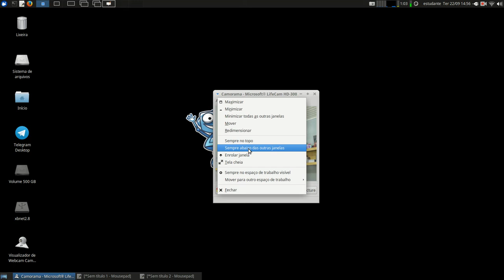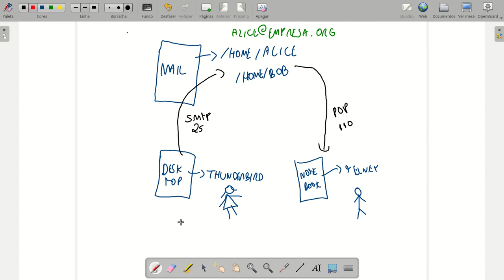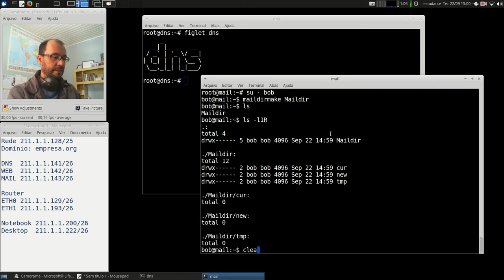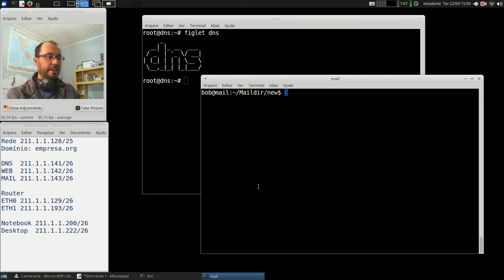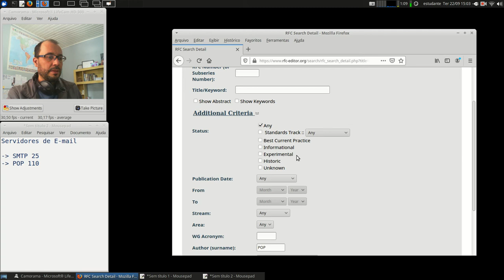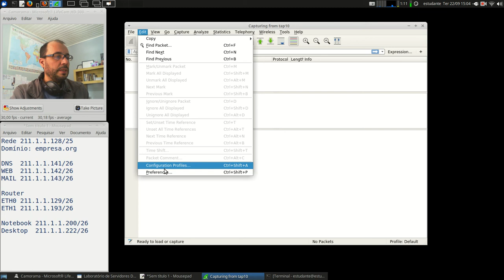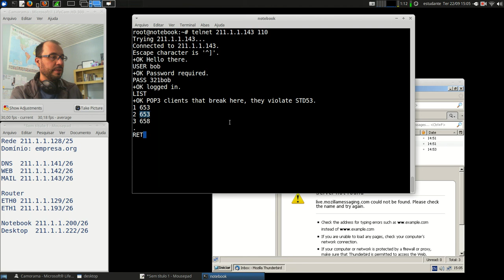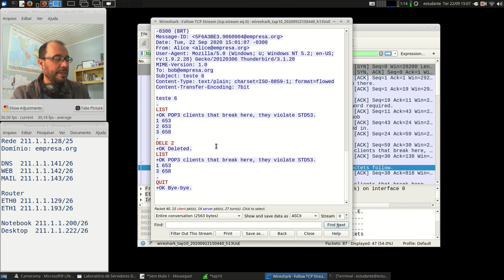Redes 2 - APNP 12b - E-mail (Servidor + Cliente) (parte 2)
Capa:
Título: E-mail (Servidor + Cliente) (parte 2)
Prof. Hermano Pereira
Em 22/09/2020

-x-x-x-x-

Em livros:

- Mensagem SMTP no cap. 2.4.1
- Mensagem POP3/IMAP no cap. 2.4.4

Leitura do capítulo 26.2 (SMTP/POP/IMAP) também UA/MTA/MAA

Leitura da subseção "SMTP" páginas 372-377.

Procure em livros da Biblioteca: "Correio Eletrônico", ou "Serviço de E-mail"; ou, ainda, busque pelos protocolos SMTP, POP e IMAP.

Leitura do capítulo 5 (SMTP com Sendmail)

Leitura do capítulo 35. (Servidores Sendmail e Postfix)

Leitura do capítulo 18. (Servidor Sendmail)
- Introdução bem detalhada sobre e-mail.
- Cap 18.16 tem Postfix

Busque por livros: Postfix e Courier.

Documentos oficiais:

SMTP (RFCs 821, 2821 e 5321 mais recente)
RFC 5321 (link) Simple Mail Transfer Protocol

POP3 (RFCs 1081, 1225, 1460, 1725 e 1939 mais recente)
RFC 1939 (link) Post Office Protocol - Version 3

IMAP4 (RFCs 1739, 2060 e 3501 mais recente)
RFC 3501 (link) Internet Message Access Protocol - Version 4rev1

Vídeos:

Sugestões?!?!